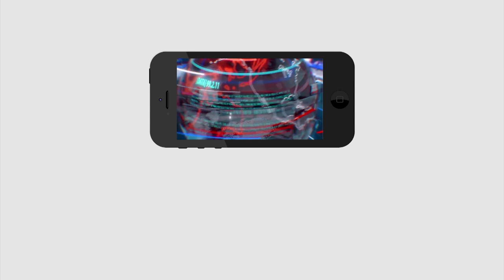Common man Fire on Lokesh | లోకేష్ పనికిరాడు